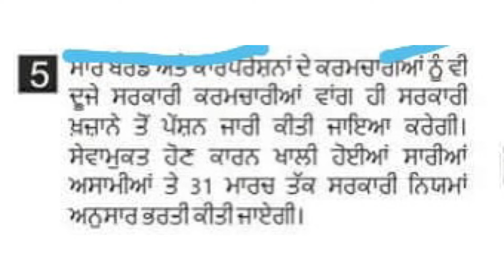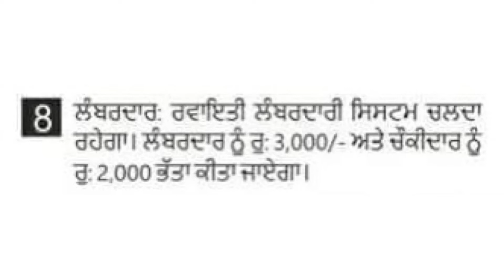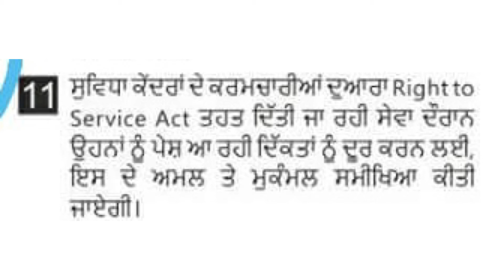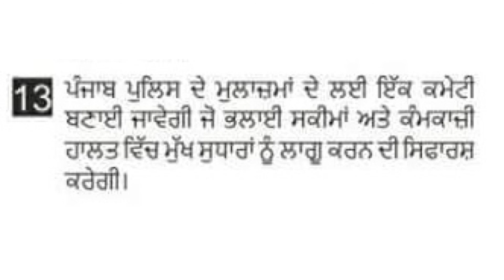Promises of the AAM AADMI Party for the Government Employees of Punjab 2022